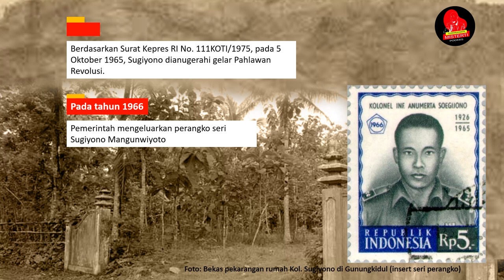KOLONEL INF. R. SUGIYONO MANGUNWIYOTO PAHLAWAN REVOLUSI PUTERA GEDAREN, PONJONG, GUNUNGKIDUL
Kolonel Inf. Anm. R. Sugiyono Mangunwiyoto atau Kolonel Sugiyono merupakan seorang Pahlawan Nasional Indonesia asal Gunung Kidul. Kolonel Sugiyono sendiri merupakan salah satu tentara yang pernah bertugas di Yogyakarta.

Ia merupakan mantan Kepala Staf Korem 072/Pamungkas di Yogyakarta. Pada 1 Oktober 1965, Kolonel Sugiyono menjadi salah satu korban dari peristiwa Gerakan 30 September. Ia disemayamkan di Taman Makam Pahlawan Semaki, Yogyakarta.